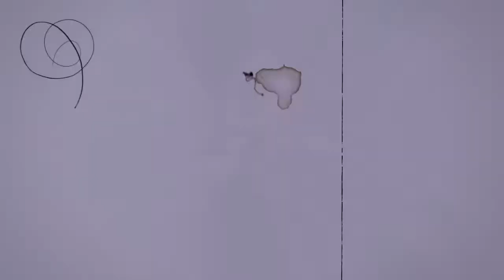AA: CPV | Aviation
Aviation is finally here! The wait is completely over! Tune in as we watch to see who is going to be crowned fhe first ever AA Diva's Champion! Along with...a few other surprises.